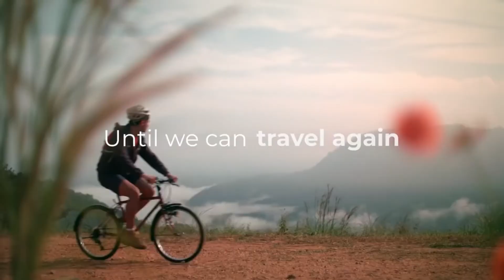Video Explanation on Case Study 1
Murro, Jean Claude T.
BMMA 4
-ADDITIONAL SUBMISSION FOR extra CAPTION-